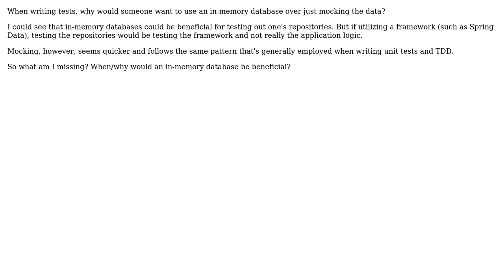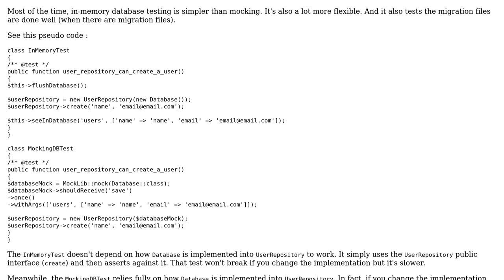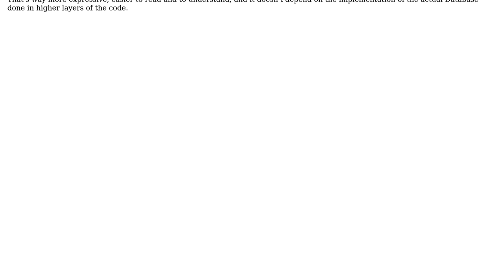Software Engineering: Testing - In-Memory DB vs Mocking (2 Solutions!!)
Software Engineering: Testing - In-Memory DB vs Mocking